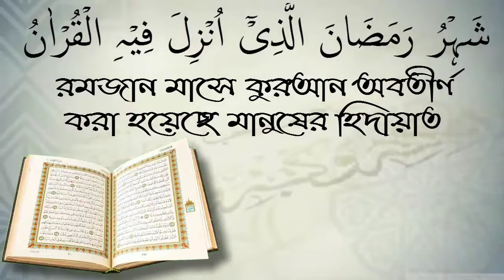আশুরার রোজার সাথে হুসাইন(রাঃ)আনহুর কোন সম্পক আছে কি?।আরিফ বিন মনিরুল ইসলাম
আশুরার রোজার সাথে হুসাইন(রাঃ)আনহুর কোন সম্পক আছে কি?।আরিফ বিন মনিরুল ইসলামلسلام عليكم ورحمة الله وبركاته